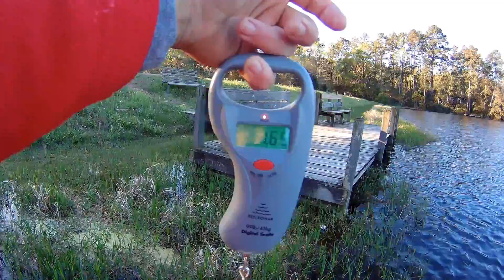Unfortunate Events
Some Tuesday morning fishing after a hard weekend! Just keep fishing and things will turnaround.